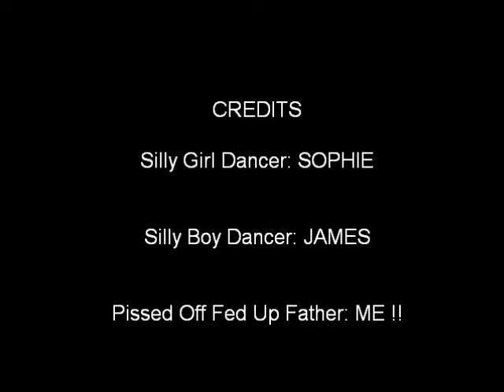Sophie & James Dancing with A Fan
Kids Dancing. again !!